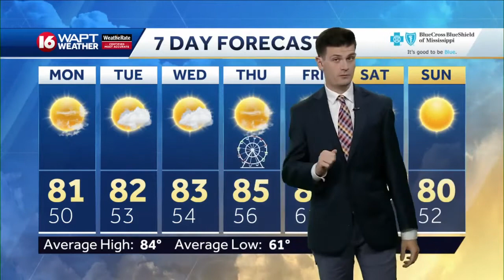Wake Up Weather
16 WAPT Meteorologist Adam McWilliams has the latest most accurate weather forecast for Jackson and Central Mississippi